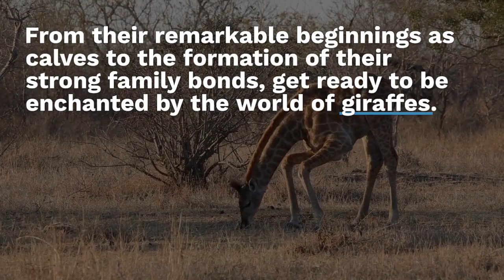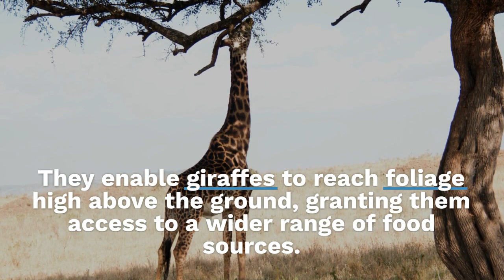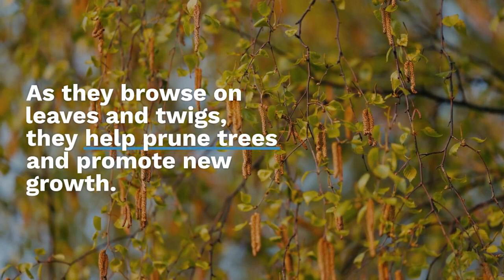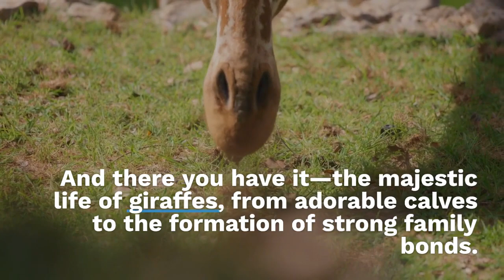The Majestic Life of Giraffes: From Birth to Family Bonds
Embark on a captivating journey into the world of giraffes as we unveil the remarkable life cycle of these magnificent creatures and explore the formation of their strong family bonds. Witness the extraordinary beginnings of giraffes and discover how they navigate their environment with elegance and grace. Learn about their unique physical features, social behaviors, and the importance of giraffe conservation.